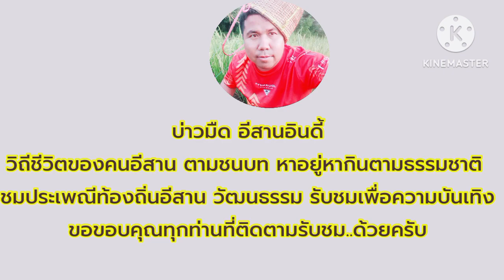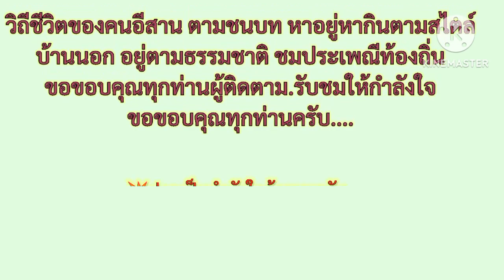ดักกุ้งฝอย พ่อพันธุ์แม่ไข่ในห้วยคลองน้ำเขื่อน#เอาไปเลี้ยงในกระชังผ้าใบ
ดักกุ้งฝอยห้วยธรรมชาติ  ดักเอาพ่อพันธุ์แม่พันธุ์ไปเลี้ยงบ่อผ้าใบ